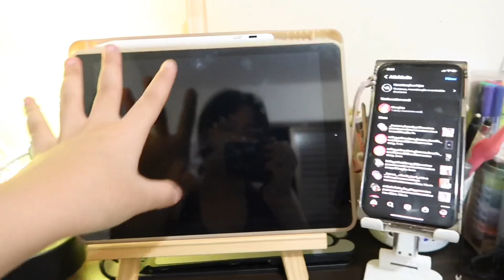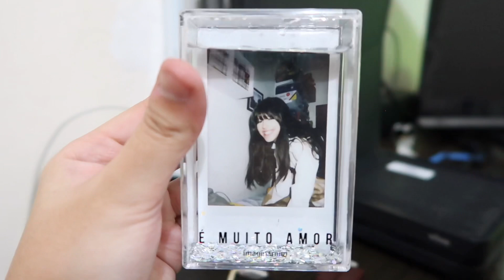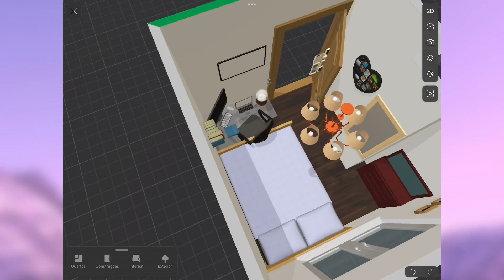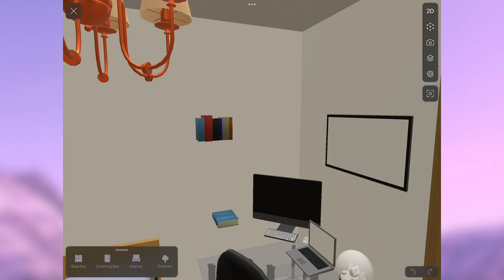MUDEI TUDO NO QUARTO!!! - DIÁRIO DE DECORAÇÃO